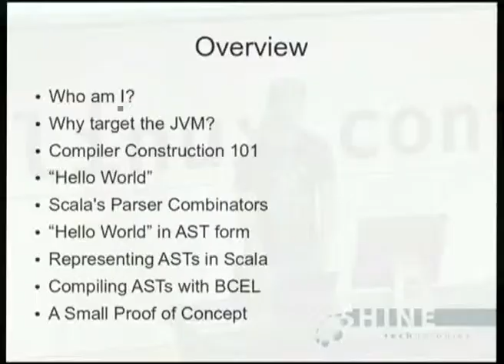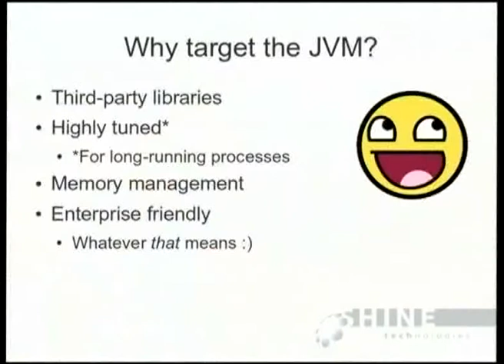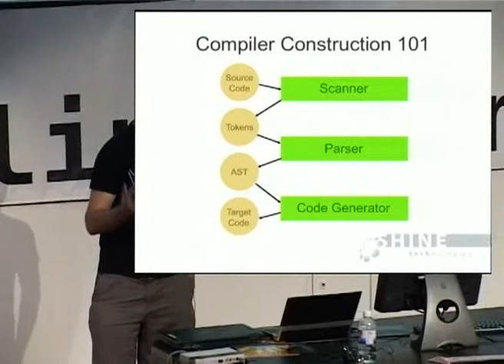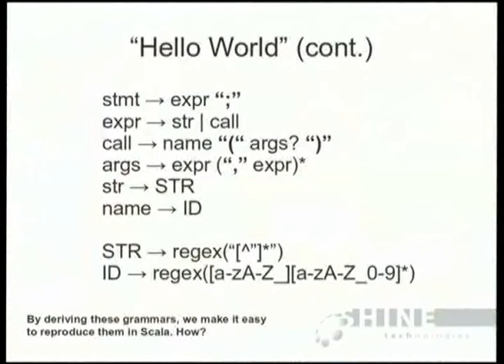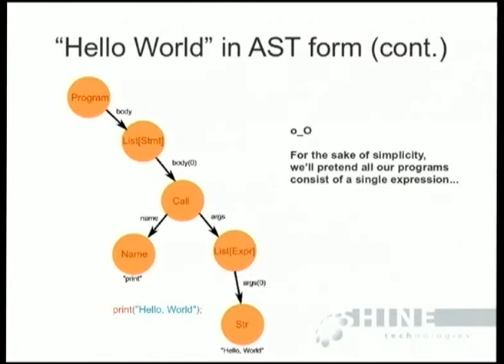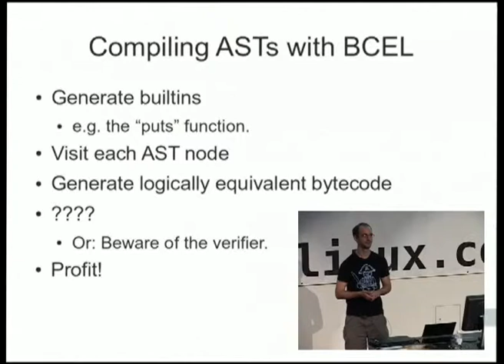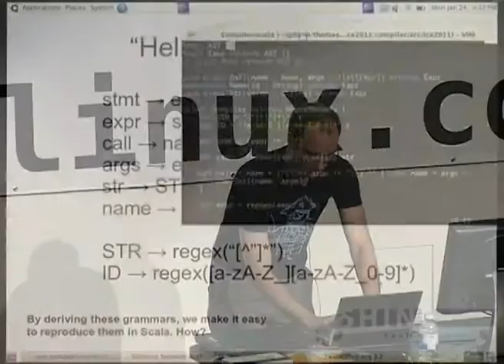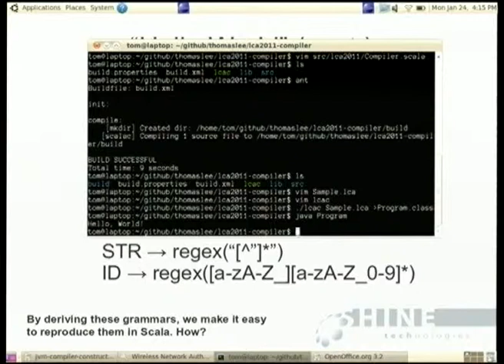Open Source Compiler Construction for the JVM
Presenter(s): Thomas Lee